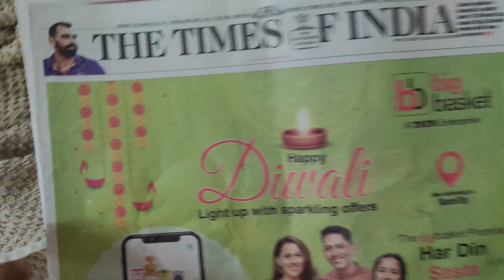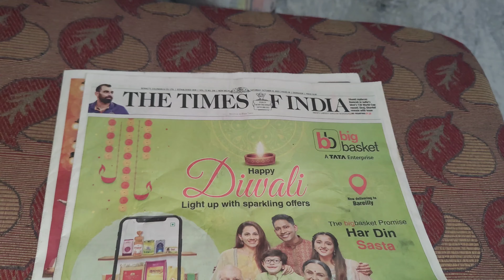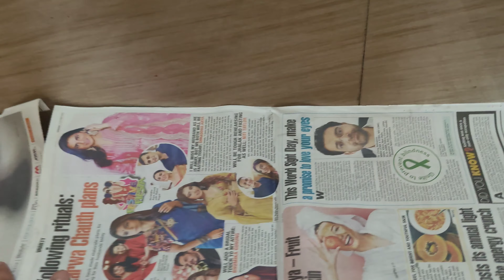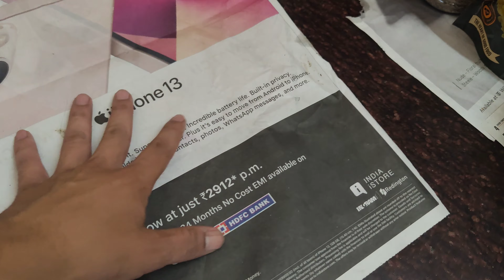Aaj Banai Gol Gol Roti😋Sath me kitchen ki safai😁😁